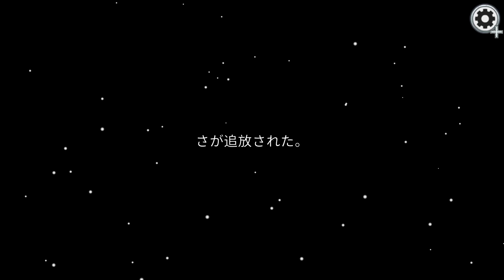【Among Us】出て来いベント潜り野郎！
Nintendo Switch版「Among Us」